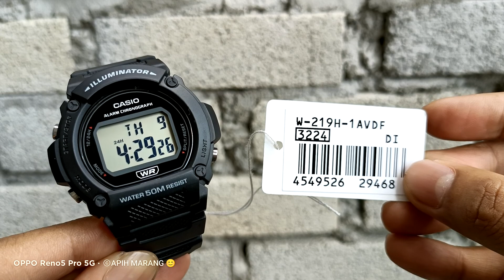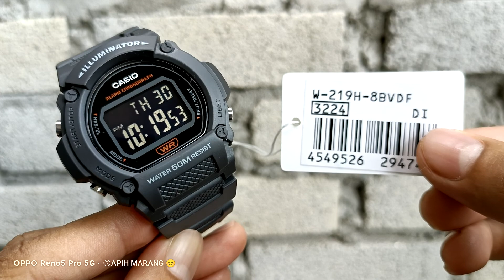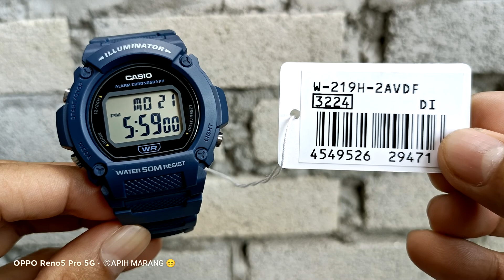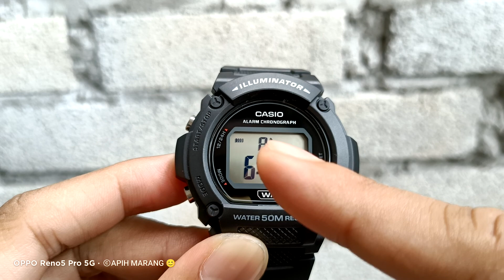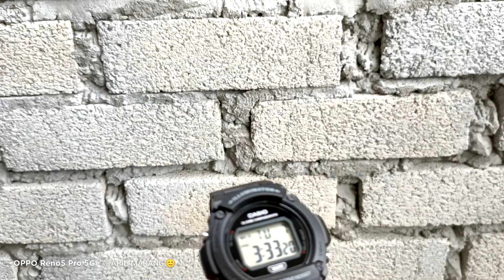FULL REVIEW JAM CASIO MODEL W-219H-1A | CARA SET MASA JAM